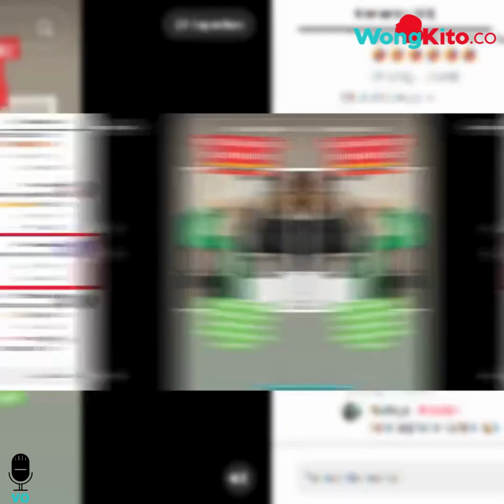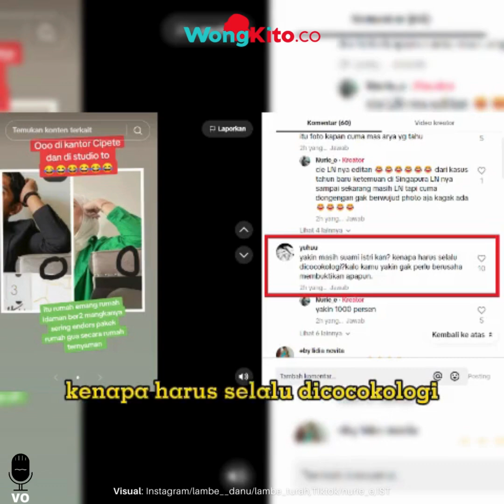"Maaf Mereka Sudah Mantan" Fans AlAdin Tak Terima Arya Saloka Putri Anne Disebut Serumah